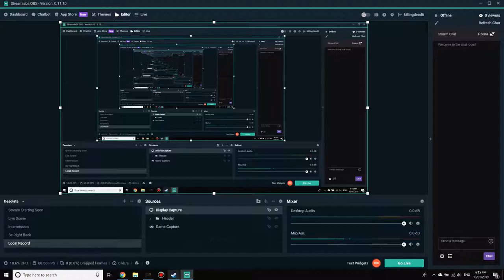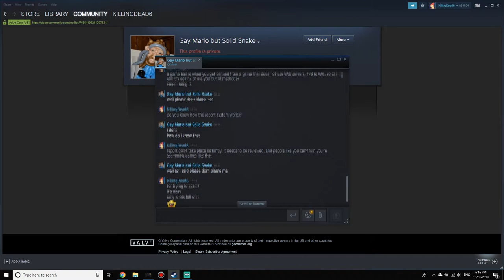KD Collab 1 with non uploaded clips